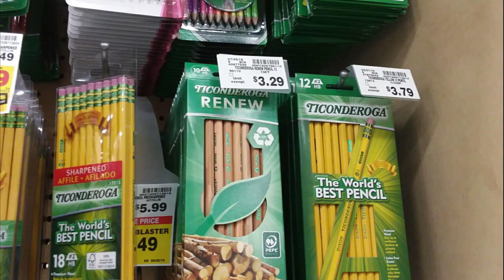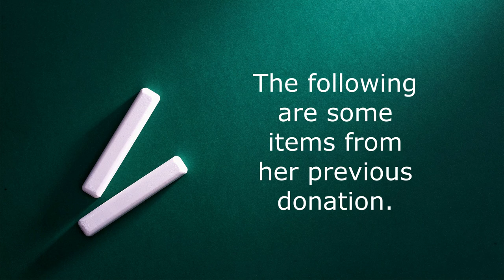Haul for Mission Trip to Alaska | YouTuber Meet up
Haul for Mission Trip to Alaska | YouTuber Meet up with @ValerieReese This YouTuber meet up with Valerie Reese was especially fun. She brought a big donation haul for the mission trip we're going on to Alaska. The church there gives school supplies to around 100 children annually. But, the prices are very expensive compared to our prices. The school supply haul filled the trunk. Plus, the haul includes hats, gloves, snowmobile suits and much more! We're grateful to Valerie and the Woody Foundation for their help. Every kid wants to start the school year off with new gear. I think the kids in Alaska will be delighted with their hauls. I'm leaving in a few days to drive school supplies and other donations up.

👒 My snarky service dog Pipsie and I are on a mission to document our travels, van life adventures, share product reviews, and discuss my health challenges and disabilities. Join us on our journey and tell your friends about us. We live by our motto : Be Bodacious - don't let life get in the way of living. 👒

📬 Send mail:
Gayle Crabtree
448 Cummings St. Box 173
Abingdon, VA 24210